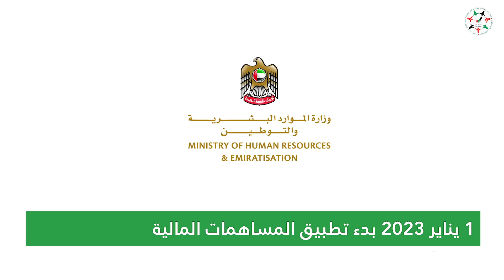موجز "فرسان الإمارات" الأسبوعي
رئيس_الدولة ونائبه يهنئان شعوب العالم بالعام الجديد 2023، الإمارات الأولى عالميا بقطاع التعليم والتدريب التقني والمهني ضمن مؤشر المعرفة العالمي 2022، مسؤول في البنك الدولي: نمو اقتصاد الإمارات سيتجاوز 4% في 2023

‎تابعوا فرسان_الإمارات عبر حساباتنا التالية